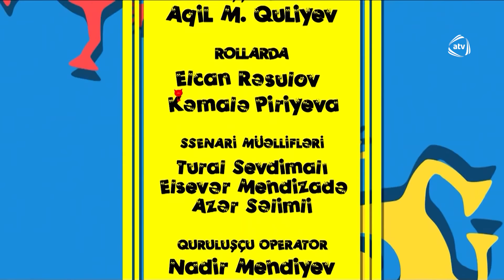Ər və Arvad (126-cı bölüm)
Ər və Arvad serialının bütün bölümlərini YouTube-da izləmək üçün rəsmi kanalımıza abunə olun